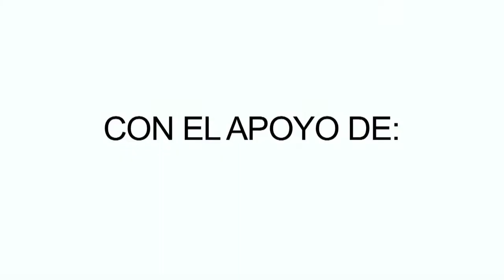Feria de Integración Cultural 2 min